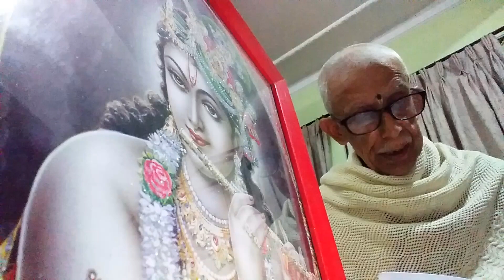34th Recitation of SB Mahapuran 22: 4: 17- 21, Kathmandu, Nepal September 9, 2024.